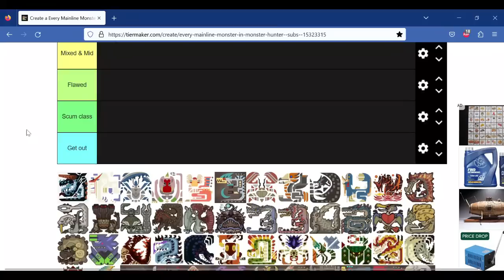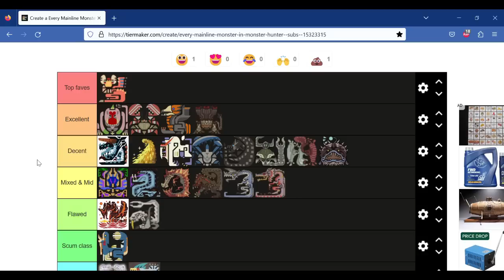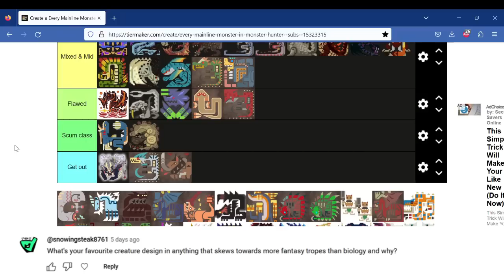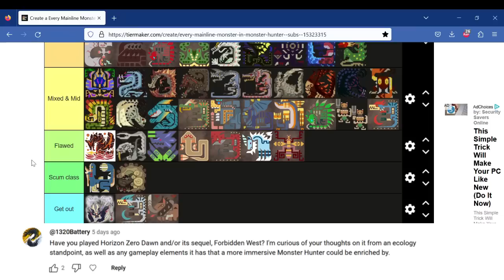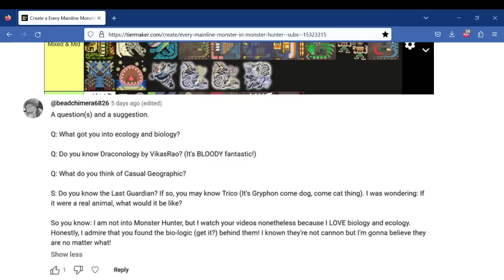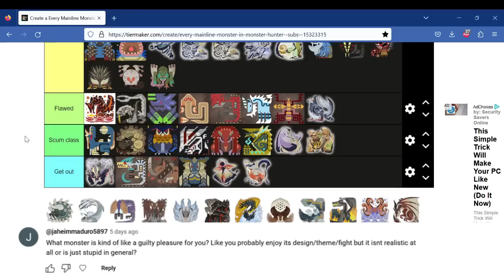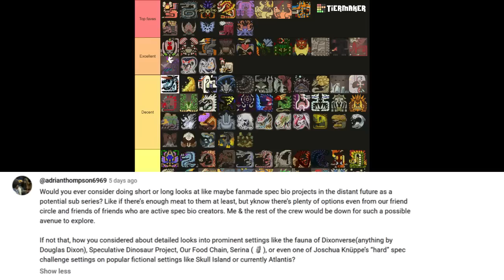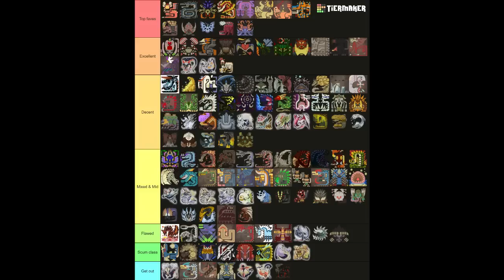UHC 'Celebratory' 2 year Q&A + tier list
Filmora crashed twice exporting this and it took so long to upload I missed the actual day - but it's still the anniversary somewhere! Presumably! But it contains twice the ums, ah's and mouth noises as I stumble over your questions and salt the fanbase!